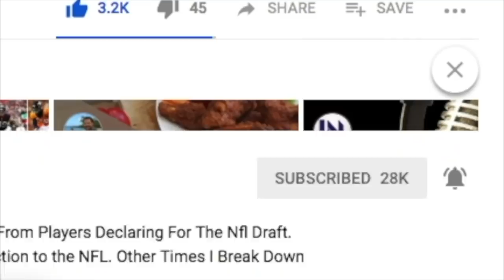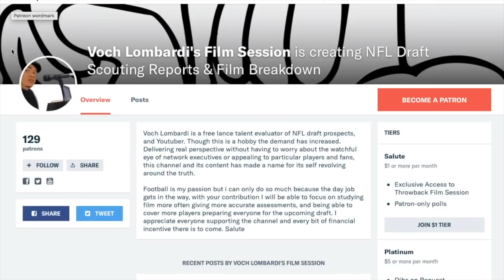N'keal Harry (Arizona St.) Film Session *Wr* || 2019 Draft Prospect